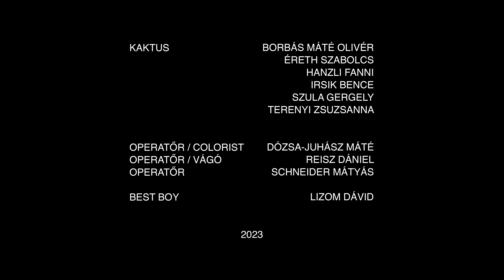Kaktus - OPÁL (Live Session)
Négy dal élőben a KAKTUS - 'OPÁL' című nagylemezről.

00:00 - Hullámok maradnak
05:21 - Jaj!
09:32 - Mindenki ismerősként idegen
13:58 - Tejüveg

Operatőr, Colorist: Dózsa-Juhász Máté
Operatőr, Vágó: Reisz Dániel
Operatőr: Schneider Mátyás
Best boy: Lizom Dávid
Felvétel, mix, master: Borbás Máté Olivér, Irsik Bence

Kaktus:
Borbás Máté Olivér
Éreth Szabolcs
Hanzli Fanni
Irsik Bence
Szula Gergely
Terenyi Zsuzsanna

Köszönet Kálócz Tamásnak a helyszínért!